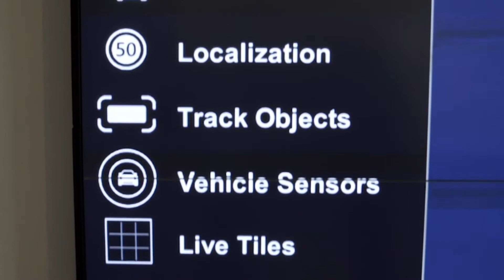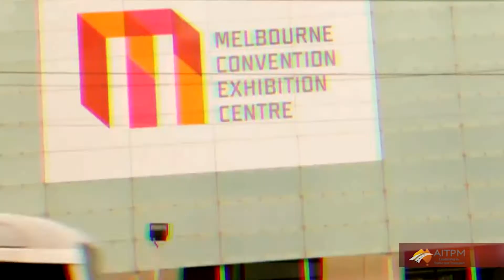Mapping: a key element of future transport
The Here mapping company has had a strong presence at AITPM National Conferences and will again have a tradeshow and sponsor one of the presentation streams at the 2017 event im Melbourne.
The importance of mapping is a critical issue particularly with autonomous cars.  Very accurate maps will mean that autonomous cars will know the precise dimensions and layout of the roads and lanes on which they are traveling.
Here is the first company to link with a variety of car companies they are integrating data from millions of Audi, BMW and Mercedes Benz cars with a fleet size expected to grow during 2018 and beyond as they expand the number of commercial vehicles from which they gather conventional probe data.
The value of this data is not just for plotting the permanent road system.  Real-time up-to-date data can be invaluable for temporary road closures like road maintenance or even grass cutting rather than just submit a written application detailing what they are proposing to do, a maintenance company could submit a digital layout of specific road layout changes which would then have to be implemented with great accuracy and would be passed onto car control systems.
The AITPM conference in 2017 will be held on the 16th and 17th of August in Melbourne with a cocktail party on the night of the 15th and workshops and tours on the 18th of August